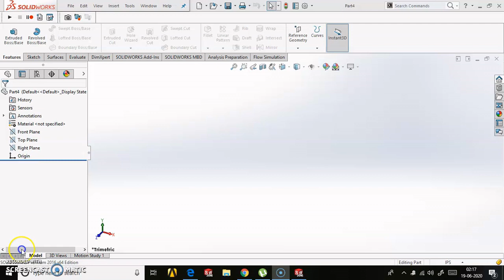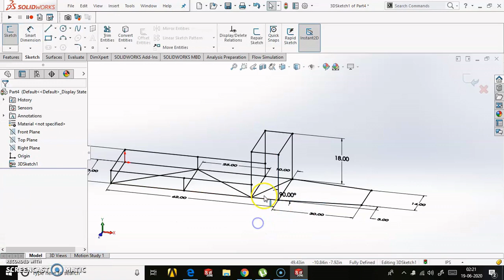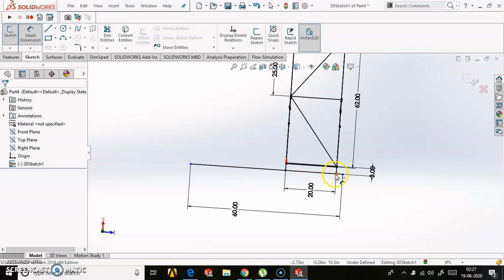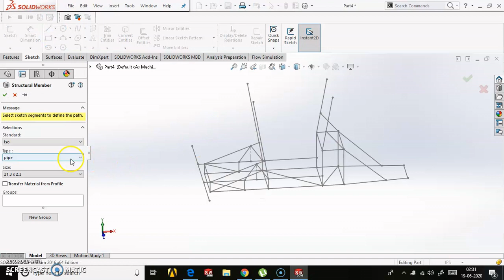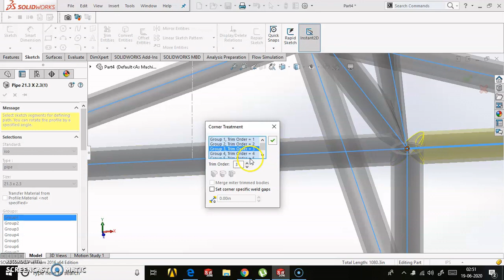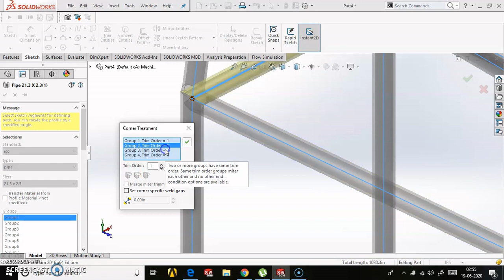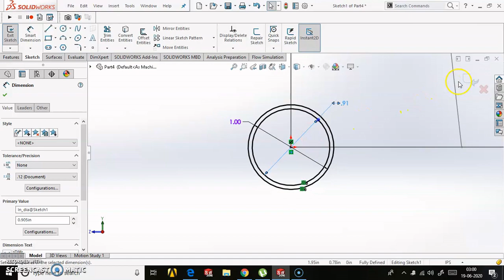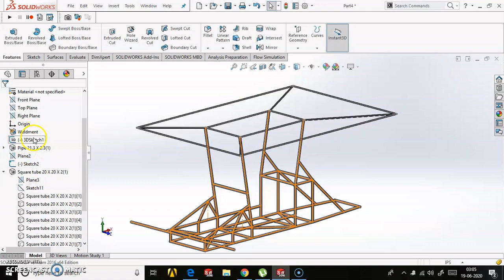How to Design Chassis of a Solarcar using Solidworks by VCET SOLECTHON | Tadpole Design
This video will help Auto-enthusiasts to learn about designing of chassis of a solar car and also cars of other categories.

  We are a student team from India. We design and manufacture SOLAR-ELECTRIC cars.